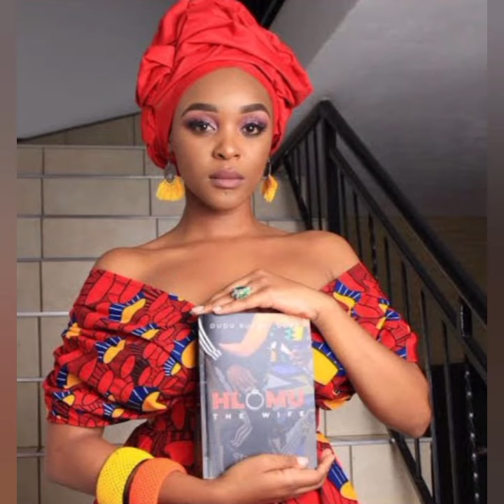Hlomu is leaving The Wife!